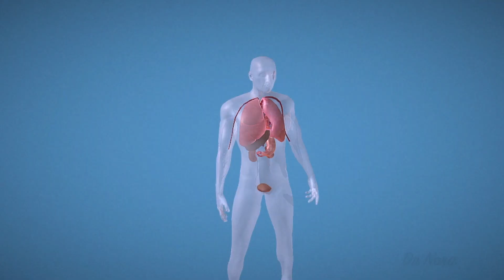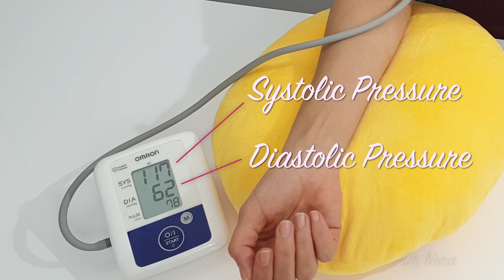What You Need to Know About Blood Pressure | How to Measure and Lower It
Now we've all heard about blood pressure, whether it's high blood pressure, low blood pressure, blood pressure monitoring, but what does it all mean?

To understand this better in this video I take you through what blood pressure is, going into details on the side effects of high or low blood pressure, its causes, how to measure and how to keep it in control.

ABOUT DR NORA
Dr Nora strives for perfection in each of her clients. As a full time General Practitioner she regularly performs non-surgical treatments such as anti-wrinkle and dermal fillers. She also continues to develop her skills to offer the latest techniques including tear trough correction, jaw line enhancement, chin profiling and PRP facials.

Dr Nora graduated from St George’s University of London with a Bachelor of Medicine, Bachelor of Surgery.

She spent 5 years rotating in the UK’s National Health Service in London hospitals working as a SHO in breast surgery, colorectal surgery and Accident and Emergency placements. She pursued her career in general practice to become a member of the Royal College of General Practitioners.

Dr Nora then moved to the beautiful Gold Coast in Australia as a cosmetic doctor and full time General Practitioner, obtaining her fellowship from the Royal Australian College of General Practitioners.

She holds a diploma from the Faculty of Sexual and Reproductive Health and specialises in family planning and women’s health. She has been assessed and accredited by the Australasian College of Dermatologists to perform skin cancer checks and minor surgery, drawing on her passion for dermatology following an award from the British Association Of Dermatologists as a medical student.

Dr Nora enjoys engaging with the community with an eye for training, regularly posting treatment videos and case studies on social media.

If you yourself have any concerns about any of the conditions or symptoms mentioned, please seek the advice of an accredited healthcare professional to discuss this further.

You can find out more or arrange to drop by my clinic